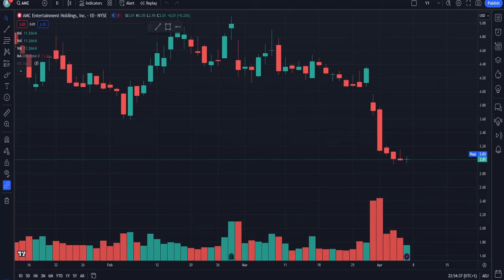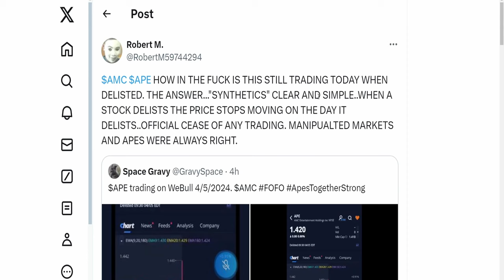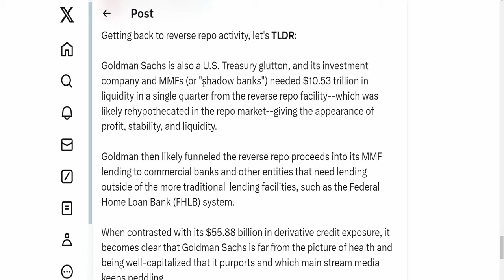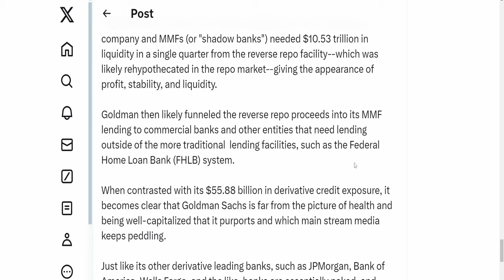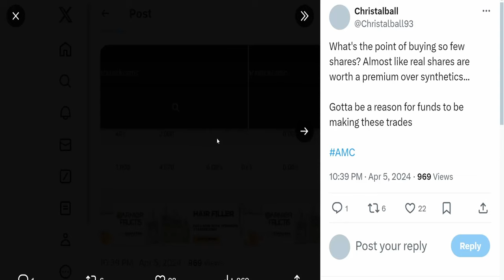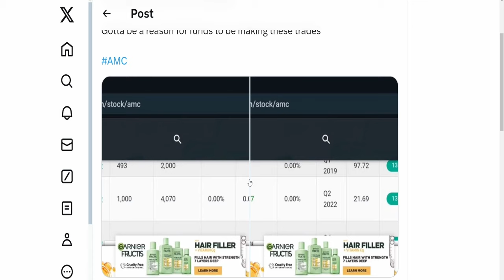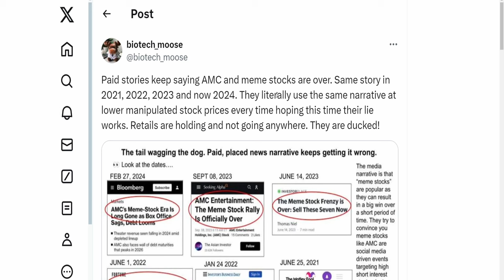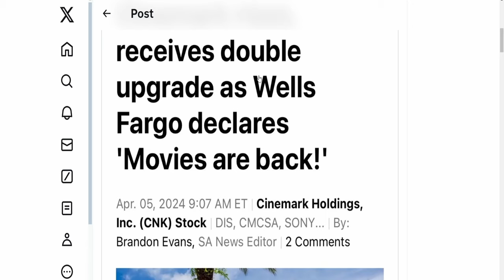AMC SHORTS TRADING SYNTHETIC $APE! Short Squeeze Update